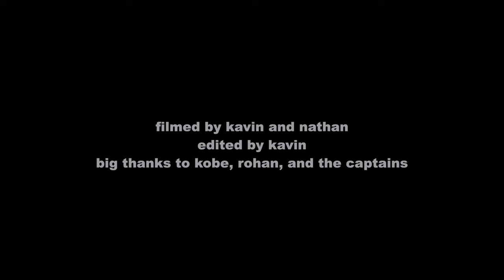IASAS Badminton Promo 2019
filmed by kavin and nathan
edited by kavin

song: in cold blood by alt-j (bauer remix)